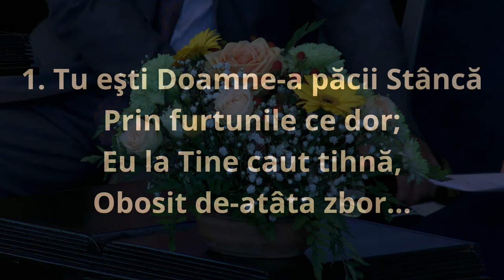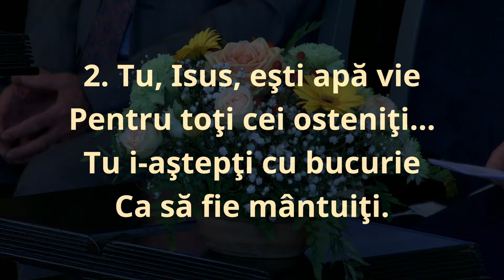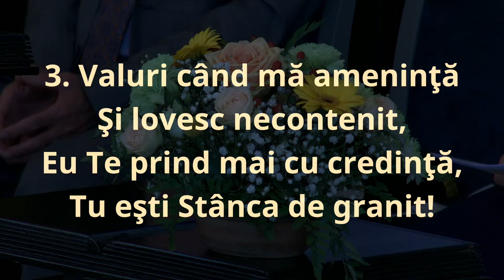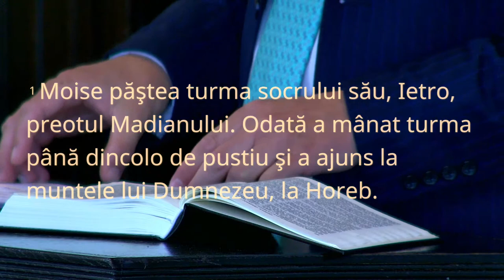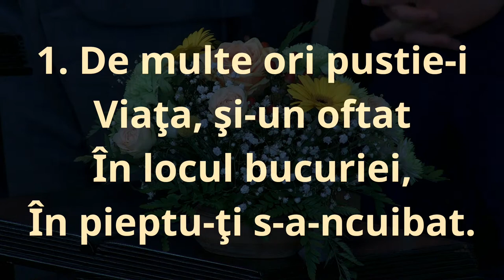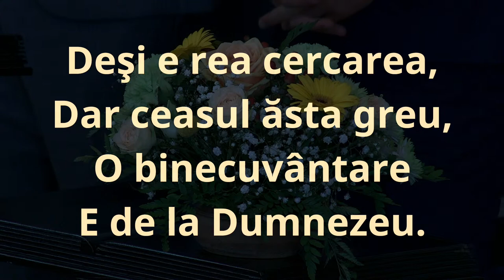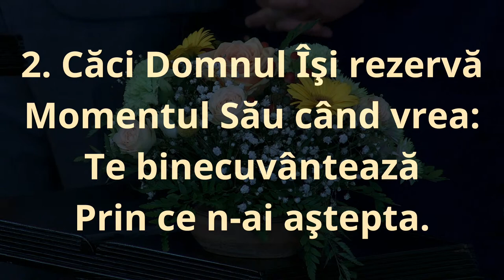Florin Ludusan - Serviciul Divin (26.06.2021)